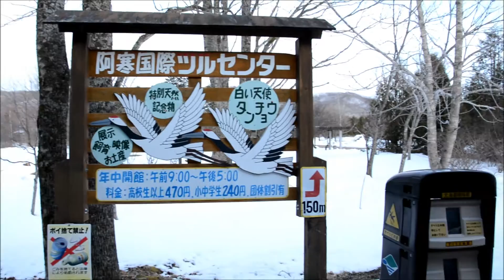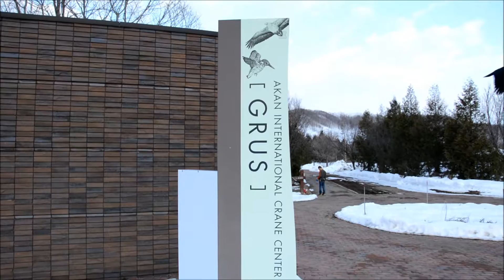[Travel Hokkaido] Akan International Crane Center 阿寒国際ツルセンター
I tried to go to Akan Tantyou no sato Road Station.
From the Akan Expressway, it is a station on the way which arrives in about 10 to 15 minutes.
At the road station, there is Akan International Crane Center, and in winter, about 200 cranes are coming every year for overwintering.
In the road station, a day-trip hot spring facility and the Kushiro Wetland Art Museum · park golf · park etc. are also adjoining and it is the best place for a driving break, a rest room break, and a playground when children are tired.
In Akan Marche where you can enjoy shopping, you can buy various items such as meat, fish, vegetables, sweets, so your wife enjoys shopping and fathers and children may experience experiencing at other facilities Right.

Michino eki Akan Tancho no sato 道の駅阿寒丹頂の里

Address： 〒085-0245 北海道釧路市阿寒町上阿寒２３線36番地1
Japan , Hokkaido Kushiro-shi Akan-cho kamiakan 23sen 36banti 1

道の駅阿寒丹頂の里へ寄ってみました。
高速道路阿寒から、10分から15分程度で着くところにある道の駅です。
道の駅には、阿寒国際ツルセンターがあり冬になると、毎年200羽ほどの鶴が越冬のためにくるようです。
道の駅には、日帰り温泉施設や釧路湿原美術館・パークゴルフ・公園なども隣接されており運転の休憩・トイレ休憩・子供が疲れた時の遊び場としても最適の場所になります。
買い物が楽しめる阿寒マルシェでは、肉や魚・野菜・お菓子など色々な物が買えますので、奥様方はショッピングを楽しみお父さんや子供たちは他の施設で体験学習などするのもいいかもしれませんね。